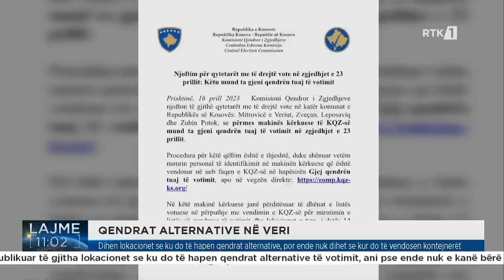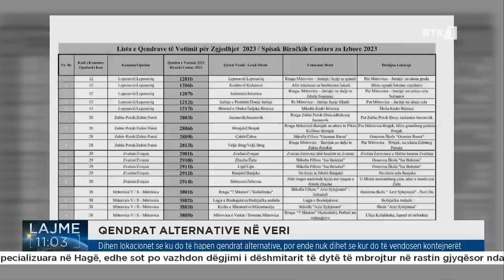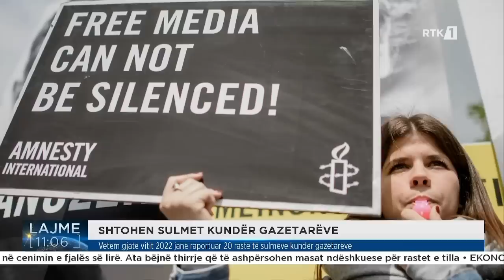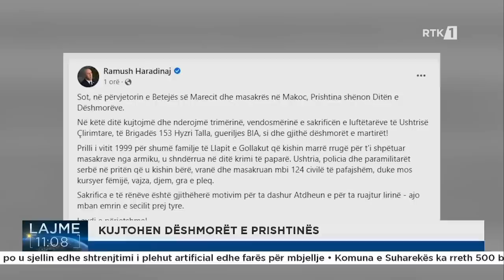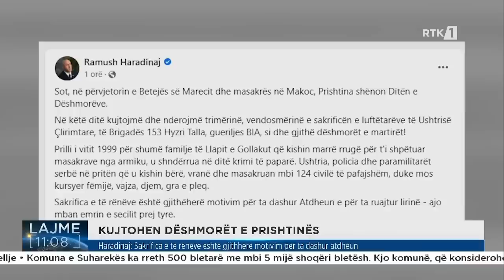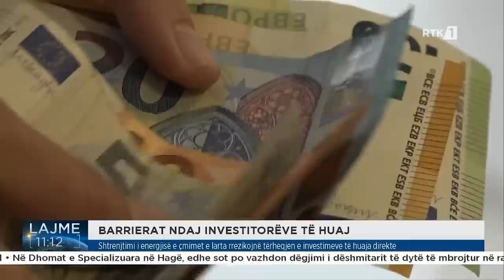Lajme 11:00 18.04.2023